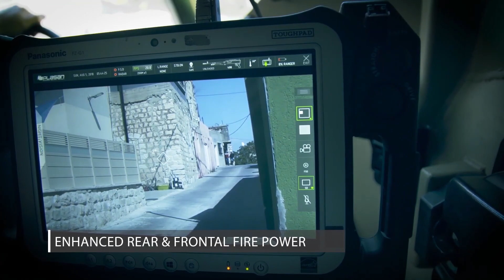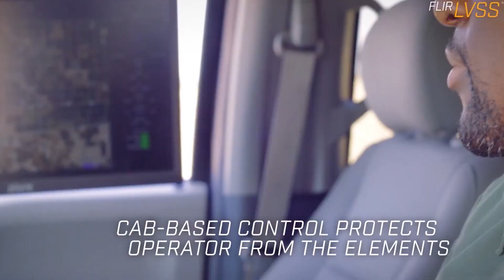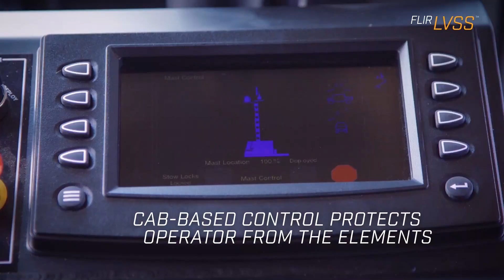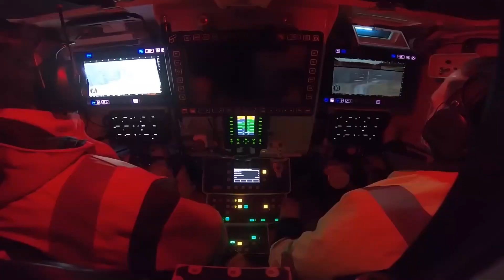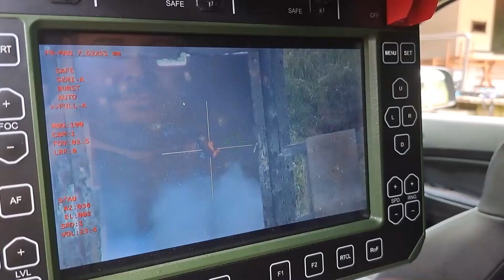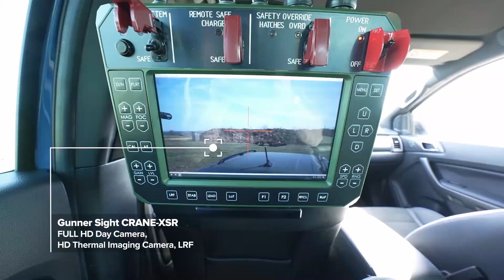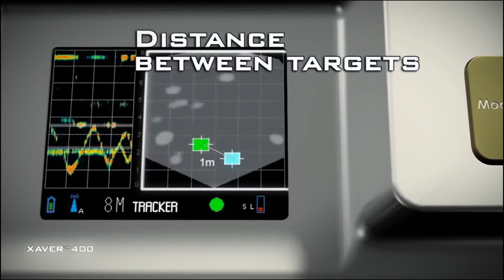The Most Advanced Military Tech Revealed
Are you fascinated by the latest innovations in military technology? Do you want to see how robots, hypersonic weapons, and stealth systems are changing the face of warfare? If so, you will love this video. In this video, we will show you 10 amazing military technologies that are on another level. You will see how these technologies can enhance the capabilities and efficiency of soldiers, vehicles, and weapons. You will also learn about the challenges and controversies that these technologies pose. Don’t miss this opportunity to witness the future of military technology.